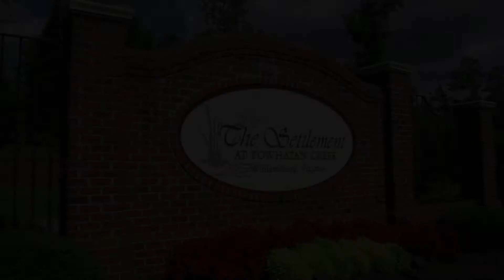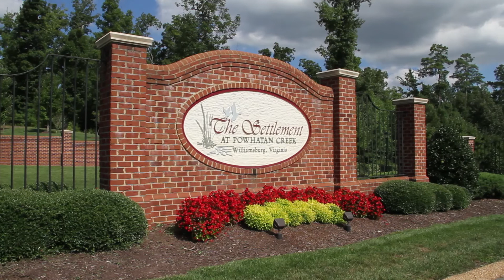Ryan Homes—New Homes at Settlement at Powhatan Creek Community in Williamsburg, VA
Ryan Homes Legacy Active Adult homes are available in 3 models, all with first floor owner's suites and 2 car garages. They offer up to 4 bedrooms, 4 baths and some plans offer second floor lofts, guest suites, or a fully finished basement. All exterior home and grounds maintenance is performed by the HOA so you have more time to enjoy the Residents Club, with its indoor and outdoor pools, fitness facilities, ballroom, billiards room, party kitchen, and outdoor fireplace!